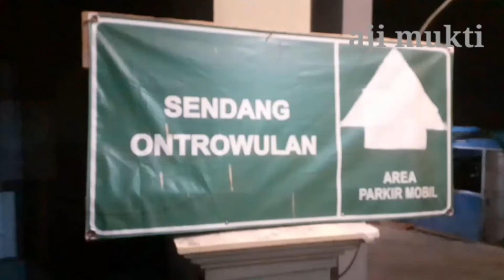WISATA YANG LAGI VIRAL DI SRAGEN JAWA TENGAH || new gunung kemukus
wisata gunung kemukus makam pangeran samudra yang sering di sebut wisata pesugihan